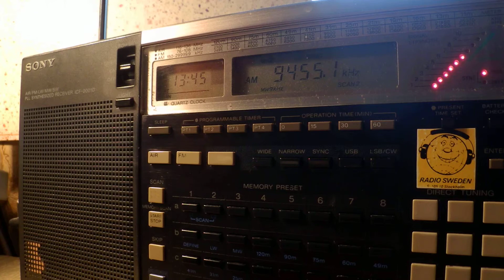09 10 2015 Bangladesh Betar in Nepali to SoAs 1343 on 9455 Dhaka